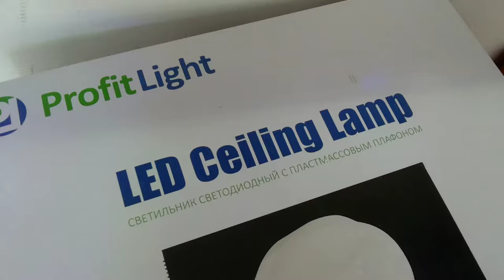ОТЛИЧНЫЙ МИНИМАЛИЗМ ВМЕСТО ЛЮСТРЫ - УПРАВЛЯЕМЫЙ LED СВЕТИЛЬНИК!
белый 55x55x10cm LED108W 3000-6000K AC220V пульт д\у в комплекте
как светит люстра светильник обзор красивого потолочно настенного led светильника метеорит и все режимы работы